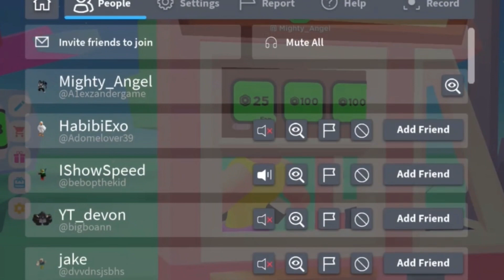NEVER take a haircut on PLSDONATE